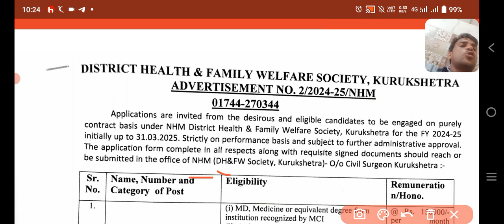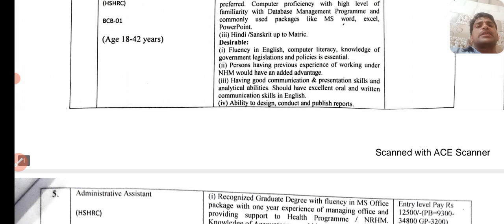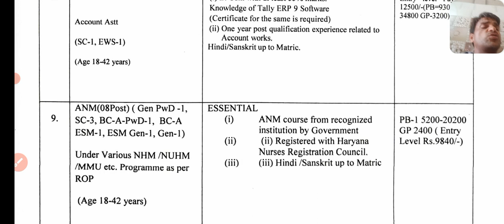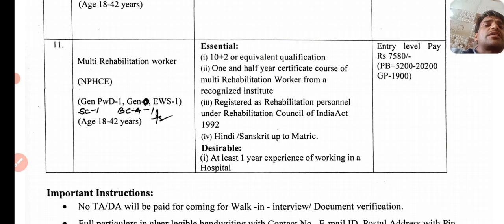NHM Haryana Kurukshetra Staff nurse & ANM Vacancy 2024 || NHM various vacancy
https:instagram.cominstantjankari?utm_medium=copy_link

your query
NHM Kurukshetra Staff nurse vacancy
nhm Haryana Sonipat vacancy